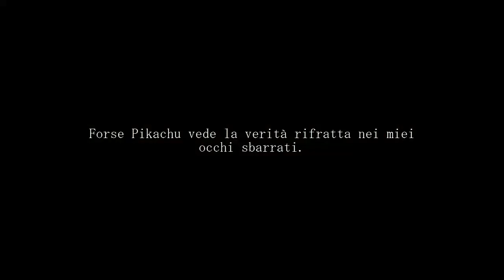I Diari - ROSSO [01/07]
Non mi alleno da giorni. I miei Pokémon, compagni di avventura e di una vita che rinnego, mi guardano impauriti. Io, dal mio canto, non li guardo affatto. Forse Pikachu vede la verità rifratta nei miei occhi sbarrati. Forse è di quello che ha paura. Forse lui sa.